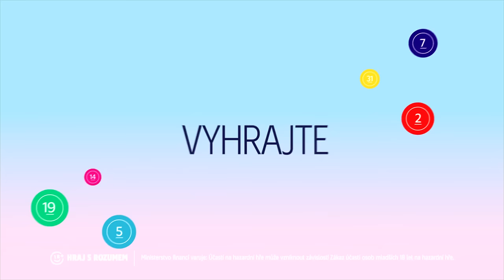Cinkne vám tisícovka každý den? Zkuste Mini Rentu od Sazky a vyhrajte 1 000 Kč navíc po celý rok.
Už za 10 Kč jste ve hře. Losujeme každý den. Vsadit si můžete online na